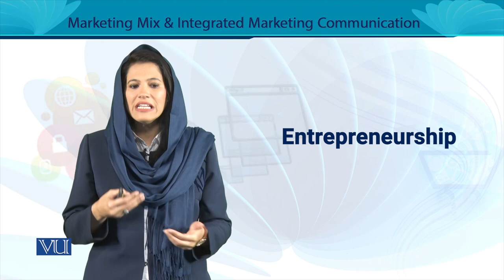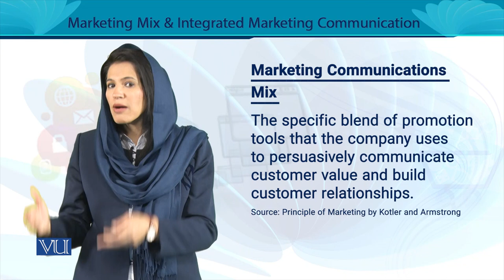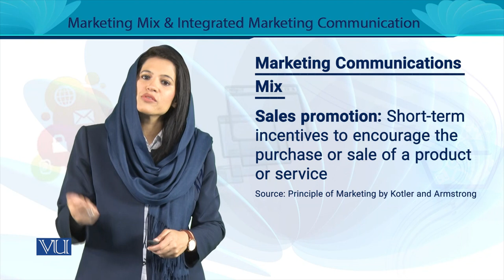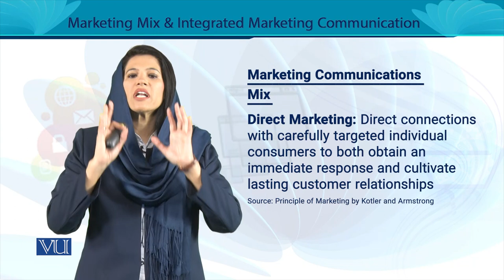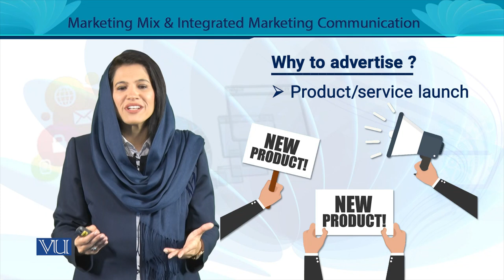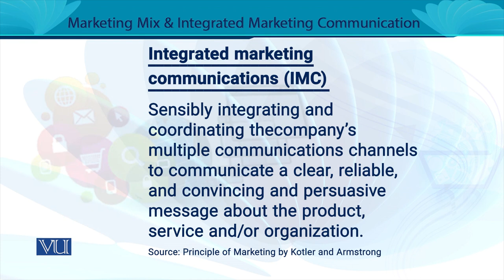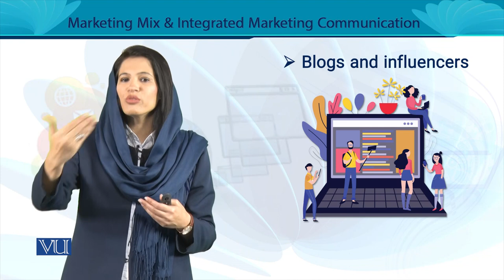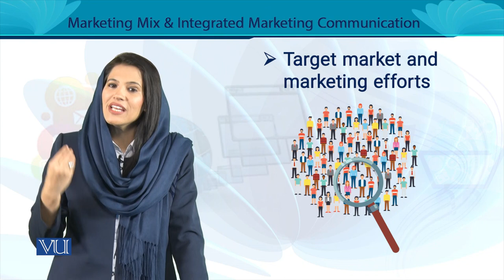What is Advertising Mix? And Integrated Marketing Communication | Entrepreneurship | MGT602_Topic143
MGT602 - Entrepreneurship
Topic143 - What is Advertising Mix? And Integrated Marketing Communication Strategies,